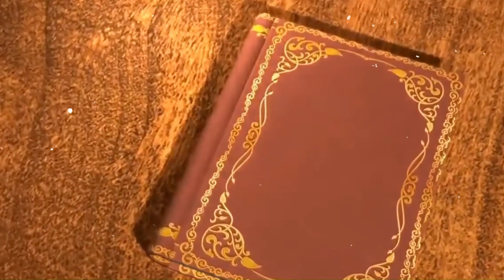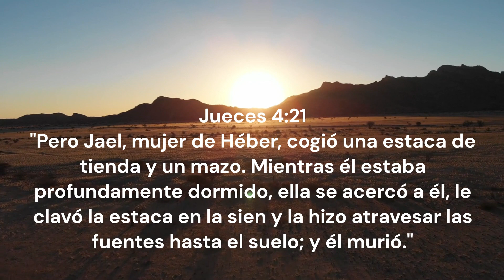profetiza Debora y Jael, com astucia venceram o inimigo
Débora: Una líder en tiempos peligrosos

El valor y la astucia se destacan en esta historia, y su acción es un ejemplo sorprendente de cómo Dios me usó como una mujer sencilla para lograr una victoria decisiva para su pueblo.
Esto demuestra que Dios puede usar a cualquier persona, independientemente de su género u origen, para cumplir Sus propósitos.
Ahora únete al canal y deja que ese like ayude a que nuestro canal crezca, y comparte con tus amigos mi historia, y de cómo vencimos a los enemigos de Israel.

profetiza Debora y Jael